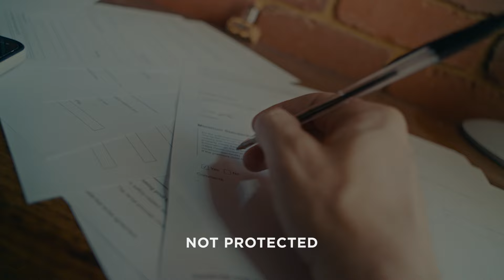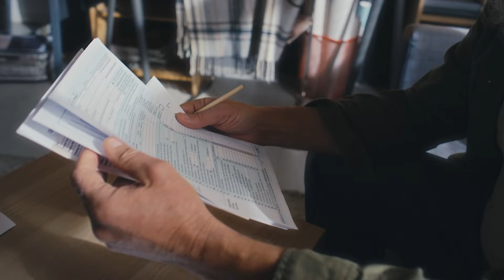Why your Primary Residence Should Never Be Owned in your Own Name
By Jaco Grobbelaar

WHICH STRUCTURE SHOULD HOUSE YOUR PRIMARY RESIDENCE?
For many people, their primary residence is not just a property. It’s a sanctuary, a symbol of security, and one of their most treasured assets. Many advisors will suggest you keep your primary residence in your own name because of tax reasons. But this is a big mistake! Your home is your haven; therefore, you must ensure that one of the assets you want to protect most has proper structuring in place.

YOUR PRIMARY RESIDENCE AND CAPITAL GAINS TAX
As mentioned above, the reason why most advisors suggest that clients keep their home in their own name is for the capital gains tax savings they will achieve IF they sell their primary residence. There is an R2 million capital gains exclusion on your primary residence.

Practically, this means that if you have a R2 million capital gain if you sell your primary residence and are in the highest tax bracket, you will save R360 000 in capital gains tax.

Capital gains tax saving = [R2 million (Capital Gain) x 40% (Inclusion Rate) x 45% (Tax Bracket)]

This is the most you can save by keeping the property in your own name. But this benefit comes at a cost…

4 PITFALLS OF KEEPING YOUR PRIMARY RESIDENCE IN YOUR OWN NAME
Firstly, your property won’t be protected if anything happens to you financially, as you don’t benefit from total asset protection in the same way trusts do. Secondly, the property will form part of your deceased estate one day, resulting in more costs at death. Thirdly, it will result in you being able to get less financing for your investment properties (if your primary residence is mortgaged) because of the debt exposure on your own name. Lastly, there may also be some negative tax implications.

Most people don’t think that anything will happen to them financially. Yet, people are losing their homes daily because of financial distress. Protecting your home is thus a priority.

Read our article, Why You Need At Least Two Trusts and How to Use Them Correctly.

HOW TO PROTECT YOUR PRIMARY RESIDENCE WITH THE CORRECT STRUCTURES
When it comes to safeguarding your primary residence, proper structuring is key. Trusts are an attractive choice for property investors because they are such powerful protection tools. I always suggest putting your primary residence in one of two places: In a company with a Holdings Trust holding the shares in the company or your Family Trust. Each structuring option offers several advantages, and deciding which one to use depends on your unique circumstances and financial goals.

COMPANY OWNERSHIP
With company ownership, you can treat the property as an investment and enjoy tax benefits while living in it. Moreover, your property will be shielded from personal financial liabilities, won’t form part of your estate or be subject to inheritance tax, and may enable better financing opportunities for other investment ventures.

Company ownership also works well if you intend to change your primary residence to an investment property that will be rented out. Simply put the property in a company with a Holdings Trust holding the shares and rent it out to yourself.

In this way, you will probably have tax savings in the first few years while you are living in the property. Your property will also be protected, will not form part of your deceased estate, and you will be able to get better financing in your other entities. One day, when you move out, you simply put another tenant in your property and continue with the property as an investment property structured correctly in a property company.

FAMILY TRUST
If you plan to stay in your home long-term or sell the home when you move out, then it makes sense to put the property in your Family Trust. Again, your property will be protected, will not form part of your deceased estate, and you will be able to get better financing in your other entities for investment properties.

When you put your primary residence in your Family Trust, consider paying extra into your bond to pay this property off as soon as possible. If you must sell the property, you can use the conduit principle in the Family Trust to drastically reduce your capital gains taxes. By keeping your primary residence in a separate Family Trust, you can also rest assured that your property is more protected if something happens to you or your property investment portfolio for which you signed surety.

Proper structuring of your primary residence is paramount for long-term financial security. And while the allure of capital gains tax savings may tempt you to keep your primary residence in your own name, the potential risks and limitations far outweigh the benefits.

They say home is where the heart is. By placing your home into the proper structure, you can safeguard your home, optimise your property portfolio, and keep the heart of your family beating strong.